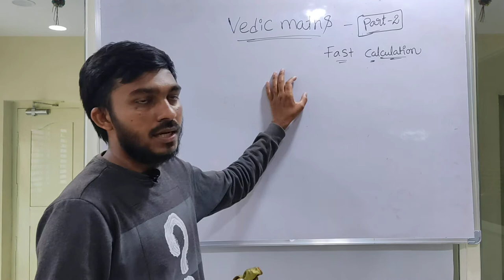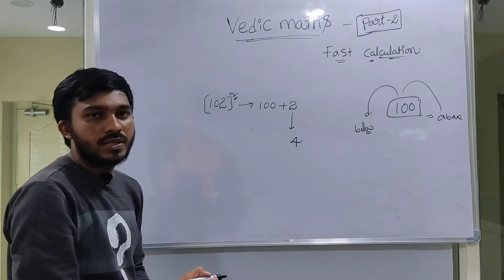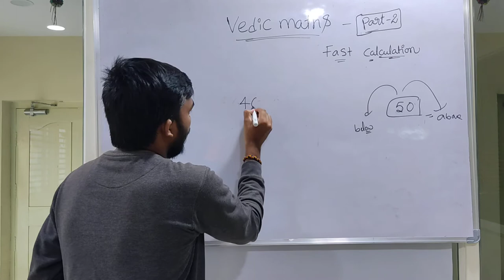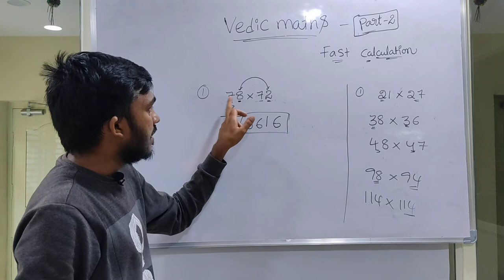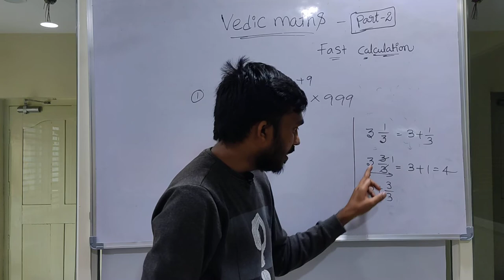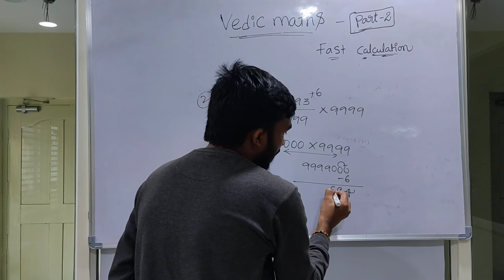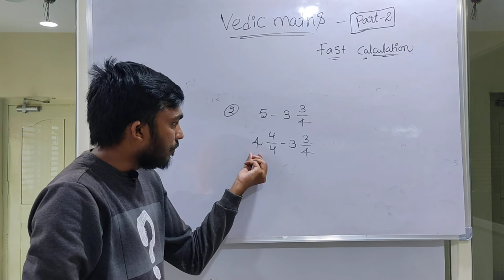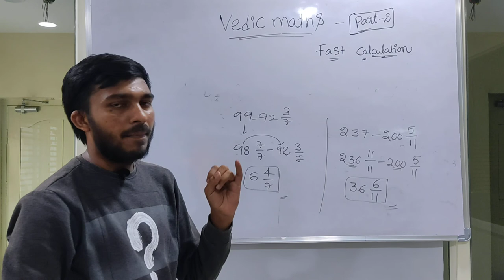Vedic Maths Part-2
super fast calculations .SSC,RRB,BANK,CBI,IIT,CAT,MAT,